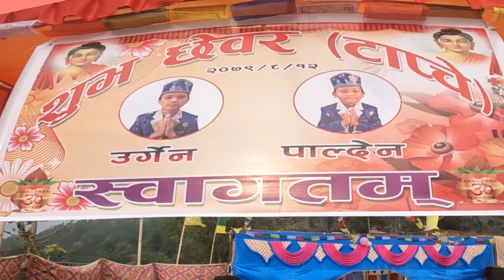आयुस्मान नातिहरु उर्गेन वाईबा र पाल्देन वाईबा को शुभ छेवार -टाप्चे- (ब्रतबन्द) सम्पन्न २०७९ मंसिर १२